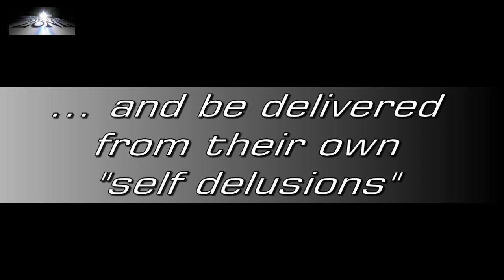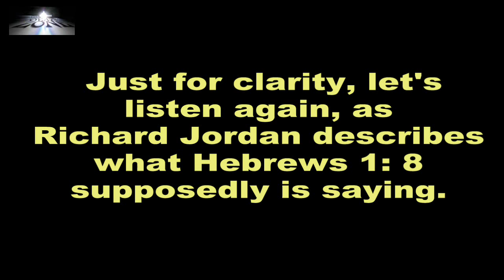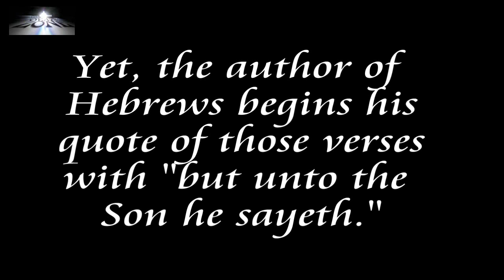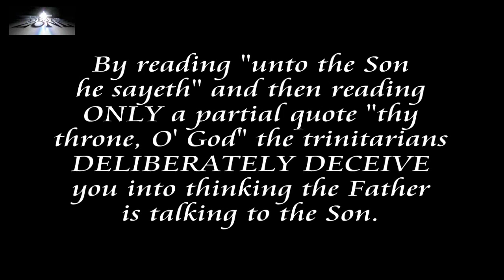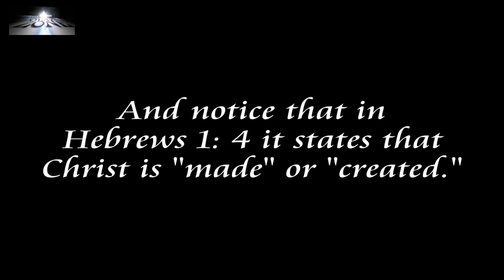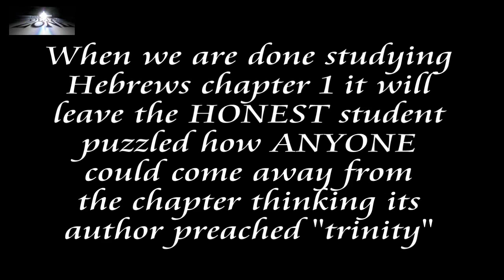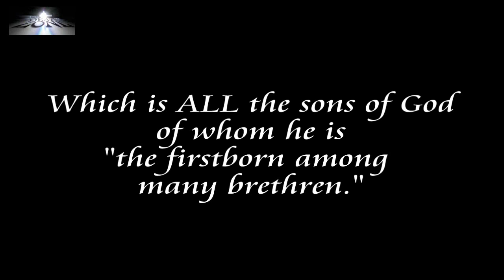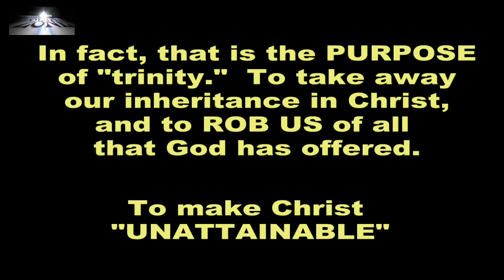The Trinity Deception Part 1- Hebrews 1:8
The part of Hebrews 1:8 which is "unto the son" is "thy scepter is a scepter of righteousness" this is because the scepter is the item the king gives to his son when his son sits in his throne, it gives the son all the king's power and authority."

First video in a SERIES of videos which will explore every scripture used by the trinity teachers.  In this first video we look at the horrible twisting of the first chapter of Hebrews by trinitarians and we see how Hebrews 1 actually proves that Christ is NOT God, even stating in one verse that Christ was "made" or "created."